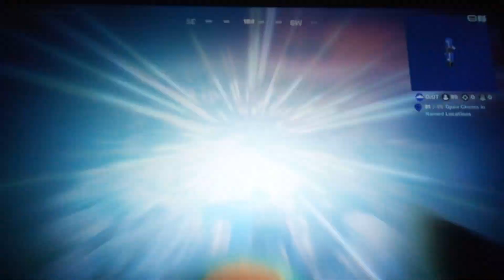My bro trying A solo- squads instead of a duo-squads